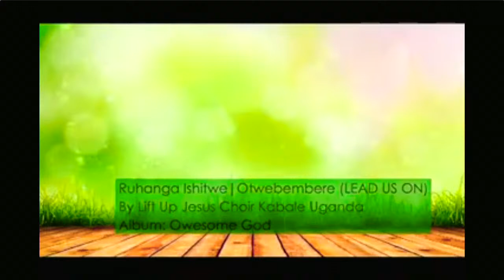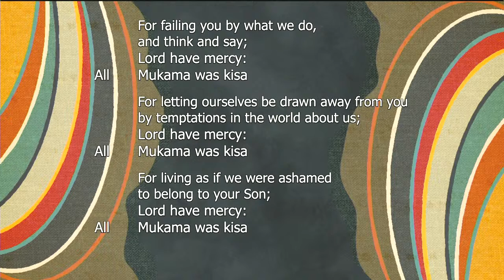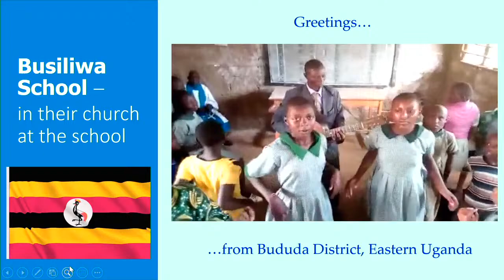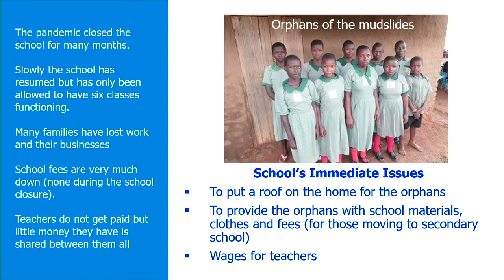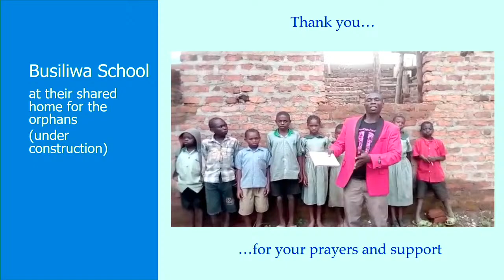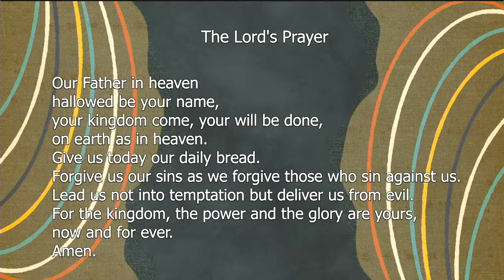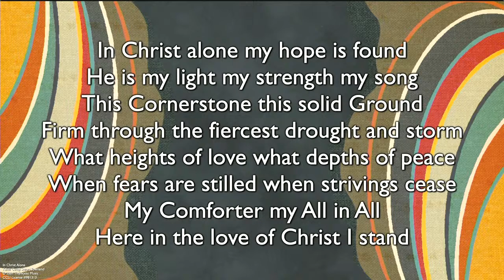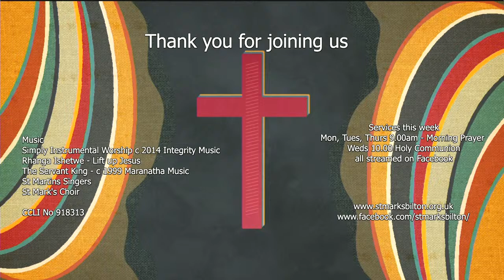Family Service 9th May